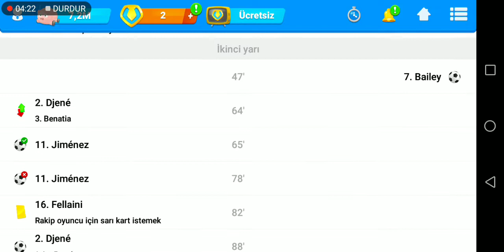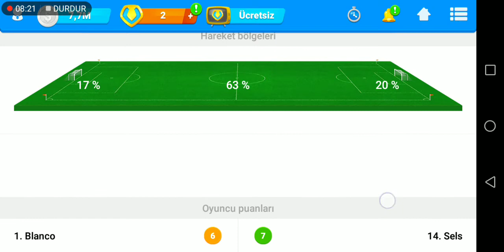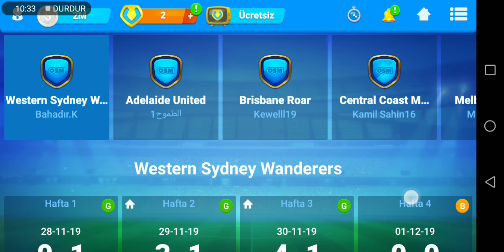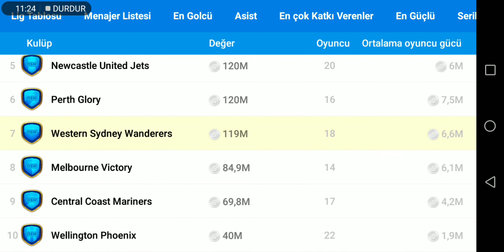OSM - Günlük rutin işler (Casual)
Günlük normal videodur. Videonun başında İtalya ligindeki bir yanlış anlaşılmadan da bahsettim. İyi seyirler.